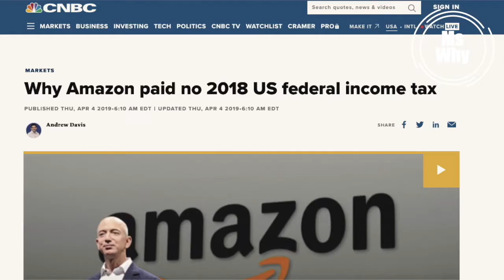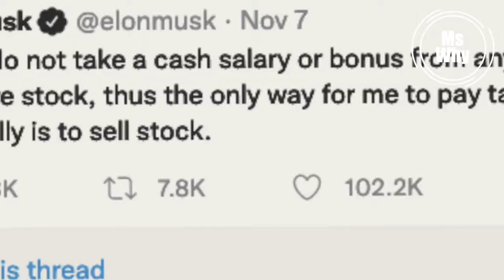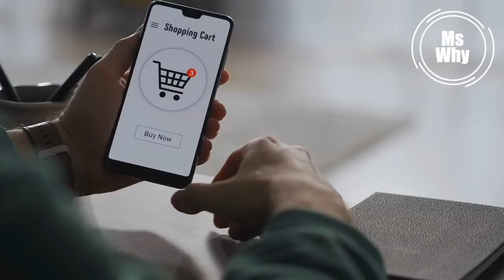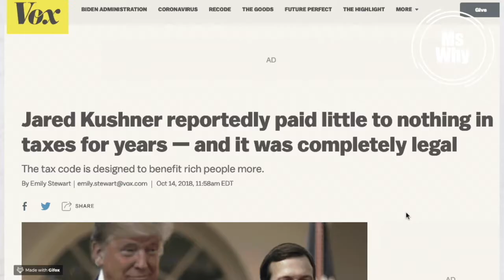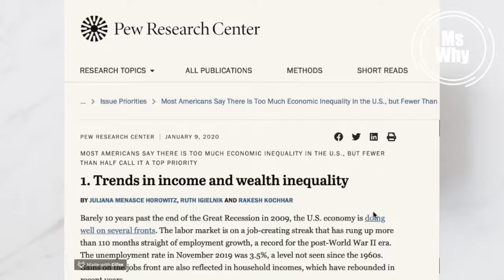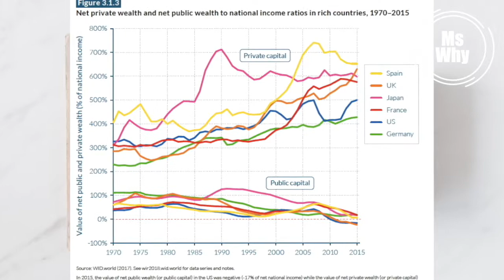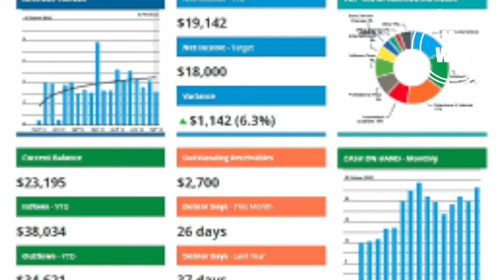Why Can't Increasing Tax Rate Stop Wealth Gap Widening?Explains |Ms Why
As the wealth gap is widening precedently, tax comes up and it must do. But increasing the tax rate for the upper class will really narrow the wealth gap and the middle class and the bottom will get desirable benefits? The answer will be more complicated than you think. Why? This video will bring you a broad picture to see all key elements. Enjoy!

Timestamps:
later.

Ms Why, a tireless globetrotter, a serious thinker, and a pragmatic doer.

Here Ms Why will discover topics about WHY, with open minds, interdisicplines, data analysis, and global view.